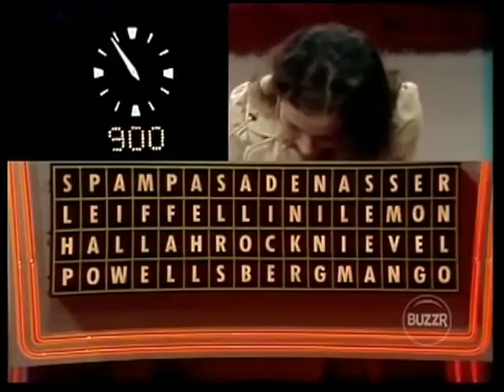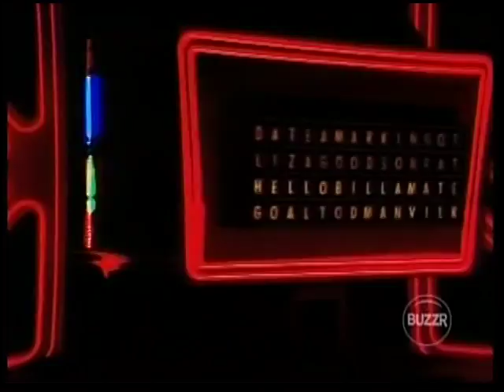Now You See It - April 5, 1974 - Bonus Round